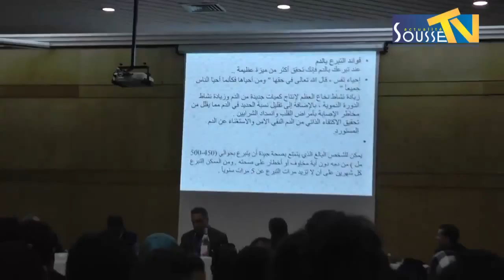الإحتفال باليوم الوطني للتبرع بالدم بحضور السيد فتحي بديرة والي مدينة سوسة 11-04-2016